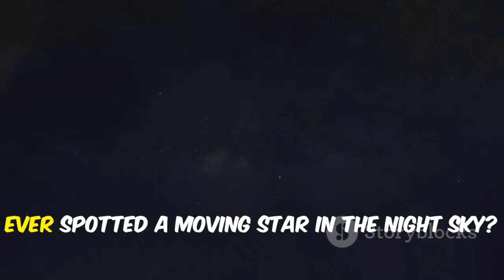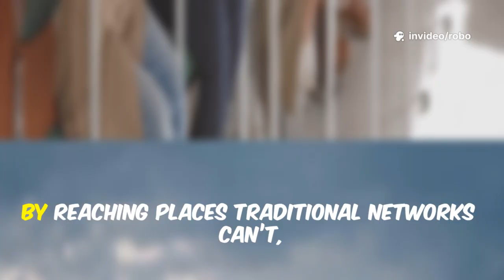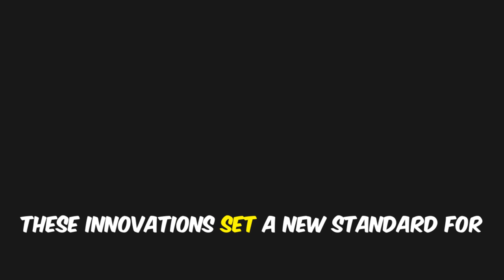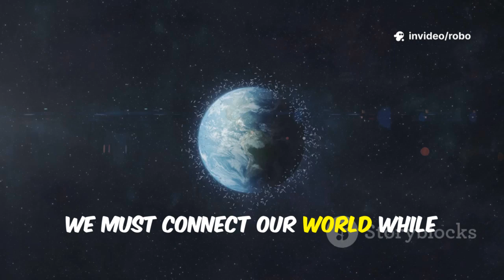500 Starlink Satellites Deorbited! Elon Musk Breaks Silence on SpaceX’s Major Starlink Problem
SpaceX has quietly deorbited nearly 500 Starlink satellites in just six months, sparking questions across the space and science community. Elon Musk has now addressed the issue, revealing that early hardware flaws in many first-gen satellites prompted a proactive removal. While the decision prevents space junk buildup, it’s also raised environmental concerns over particles released during re-entry. Despite the controversy, SpaceX continues to expand Starlink rapidly, surpassing 6 million global users. The company insists it’s prioritizing sustainability, safety, and long-term vision as it pushes toward a 42,000-satellite future.